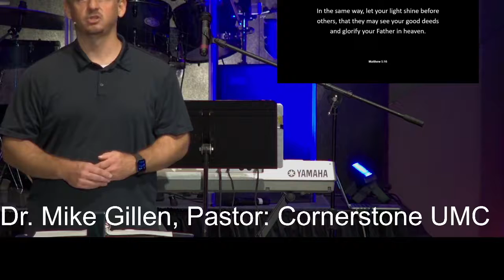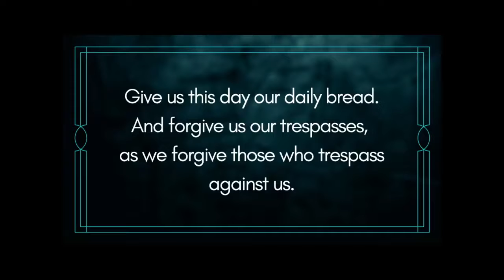10.10.21 | Modern Worship | 10:30 am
Livestream of Modern Worship for October 10, 2021.